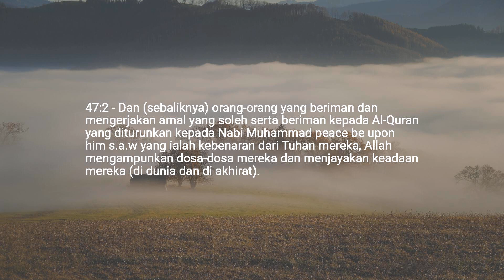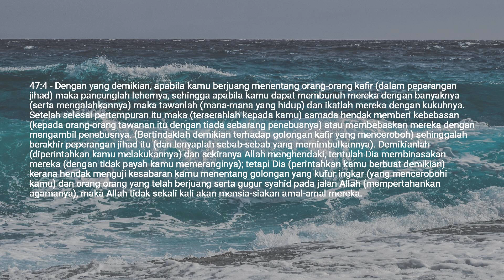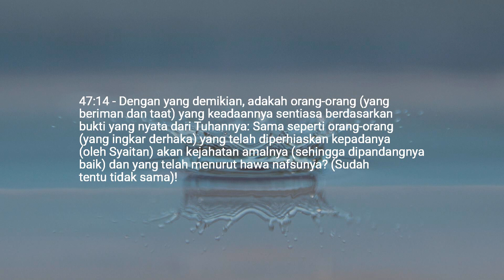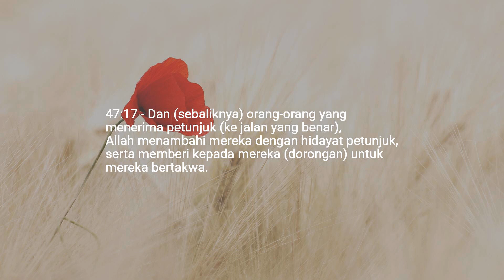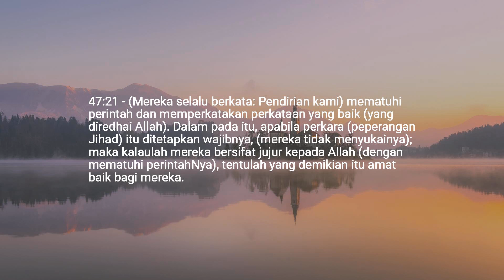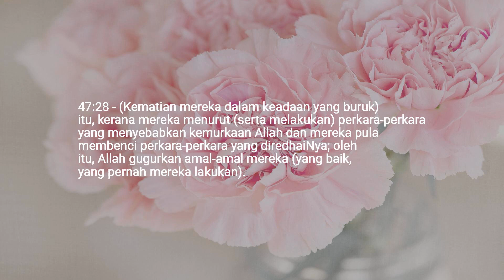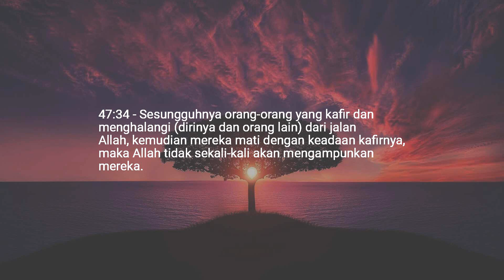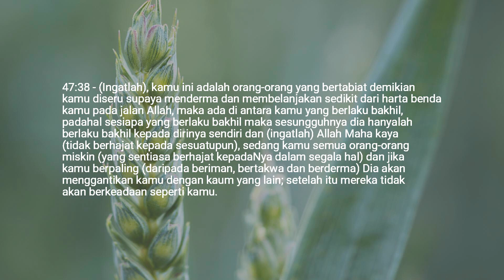Bab 47 — Muhammad